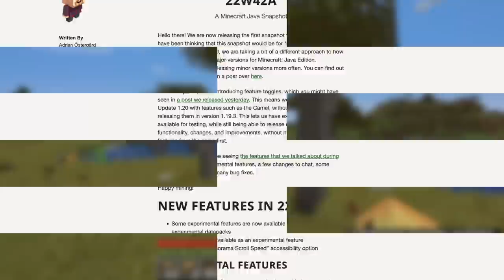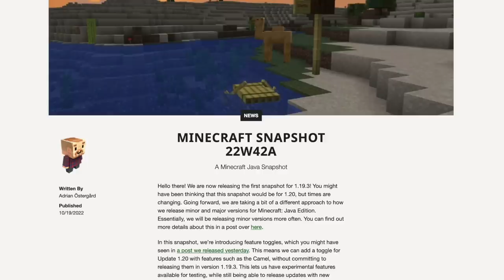Minecraft 1.20 Is Here, And It Has A Surprise Item!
1.20 snapshots have begun in record time!

This Video Was Edited By:
Harrison Gray